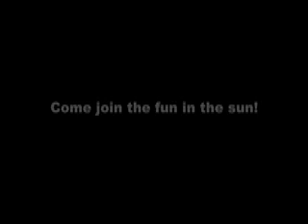"Will It Go Round in Circles" for Harmonica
I've always loved Billy Preston's 1972 hit, "Will It Go Round in Circles."  I've played a version of it on harmonica for more than 20 years as part of my duo, Satan and Adam.  This morning I woke up and said, "I'm going to work up a version for solo harp and foot drums."  I transformed the horn riffs into a harp riff and learned two verses and the chorus.  This video is the result of one morning's work.

As part of my continuing quest to bring blues harmonica playing into the new millennium, I'd like to encourage other harmonica players to lift their eyes from the so-called "classic" repertoire of the blues harmonica past, wonderful as it is, and take on the classic music of our own time--above all, the great soul and blues-rock hits of the 60s and 70s.  There's absolutely no reason why amplfied blues harmonica needs to remain locked into a 50's West Coast / Chicago bag.  I'm 51 years old.  If I can keep pushing to find new stuff, I challenge the younger players out there to match (and exceed) my efforts.  I know you can do it.

--Adam Gussow